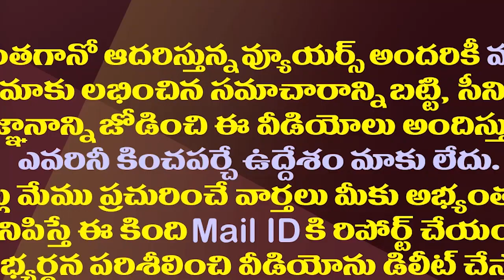జగన్ ప్రజలకు మేలు చేసినా టీడీపీకి బాధేనా?| TDP Criticizing the AP Govt For Doing good To The People